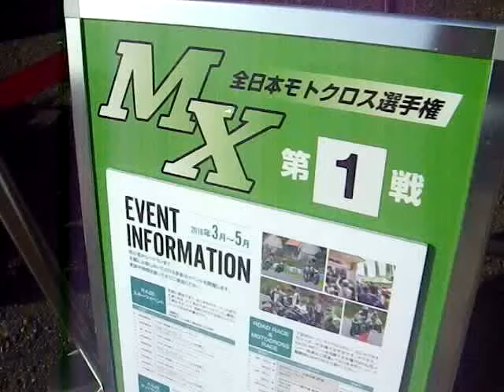2018年全日本モトクロス選手権第1戦 カワサキのゼッケンNo.331のマシン🏍️🏍️🏍️チャンネル登録をお願いします‼️‼️‼️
グリーンのカラーリングのカワサキのモトクロスマシンです。